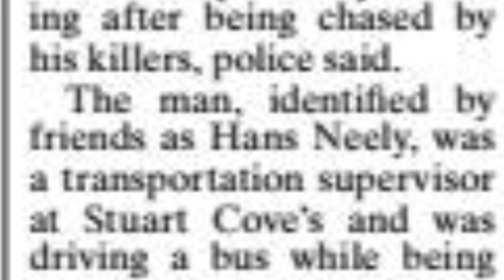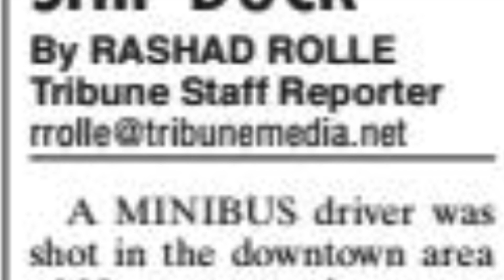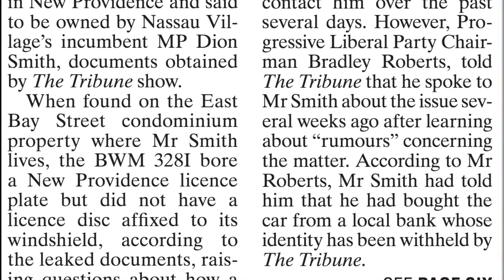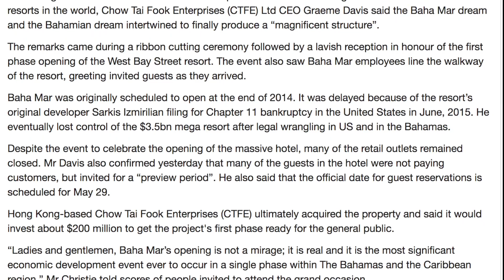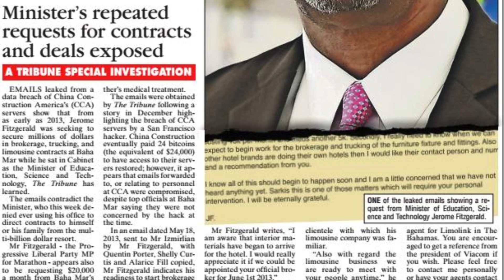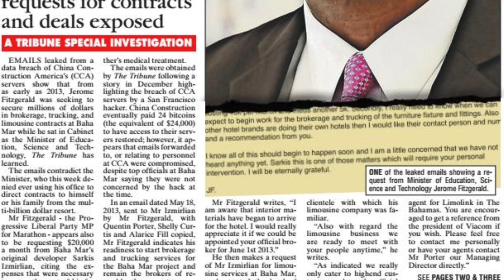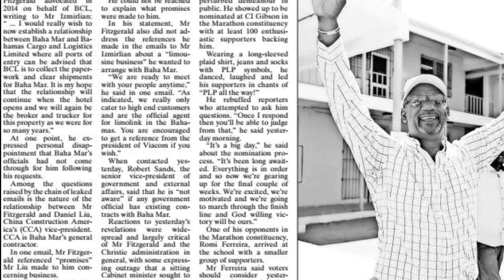The Tribune's Top 5 - April 22nd